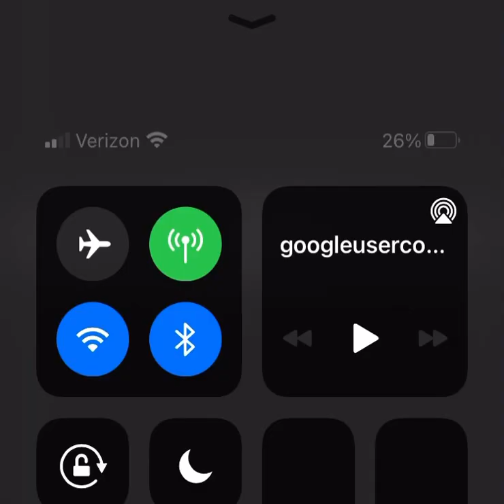Future “Nobody Knows” Unreleased!